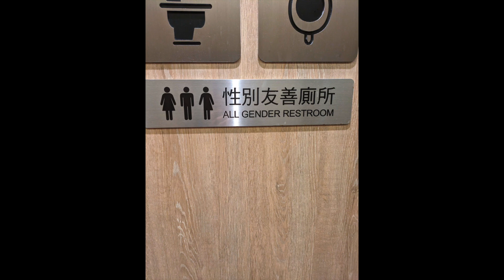Summer 2023 Rewind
this slideshow contains the people listed below